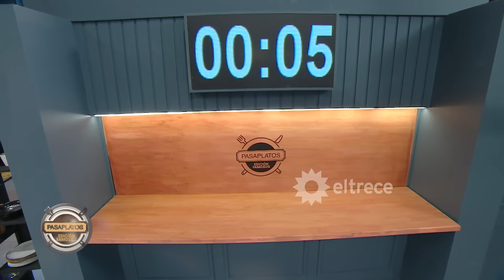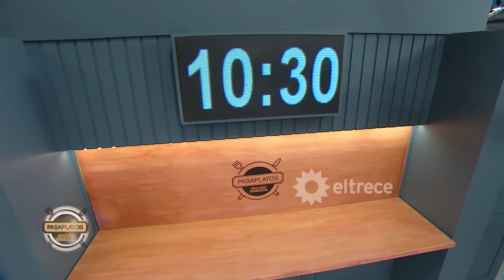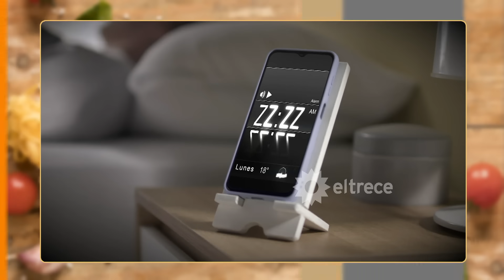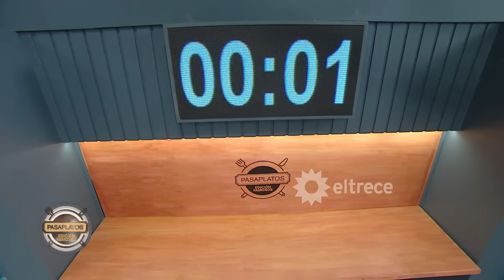PASAPLATOS - "Edición Famosos" con Carina Zampini - Programa 24/07/23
Programa emitido el lunes 24 de julio de 2023 en eltrece.